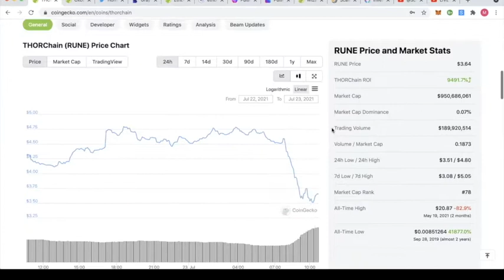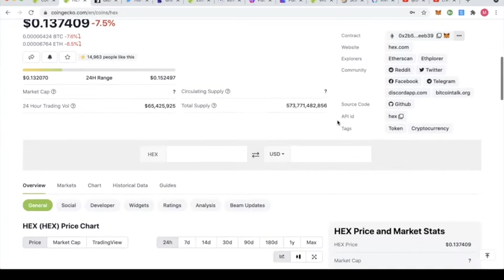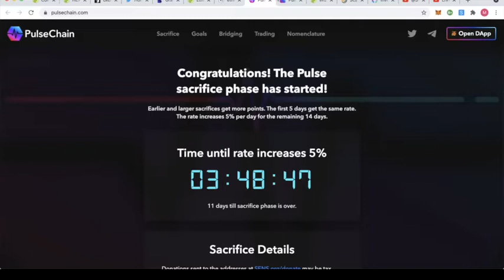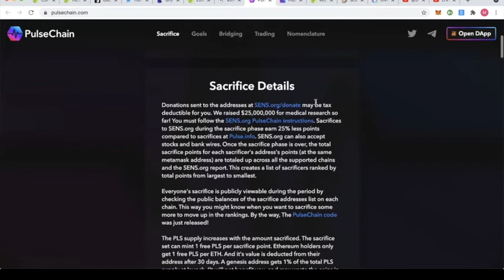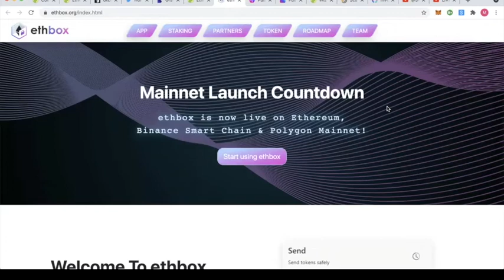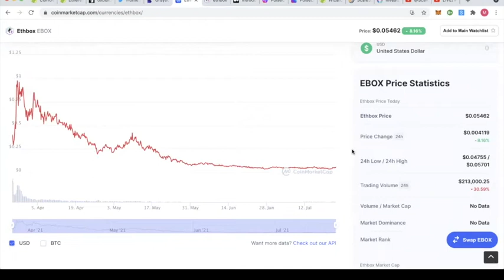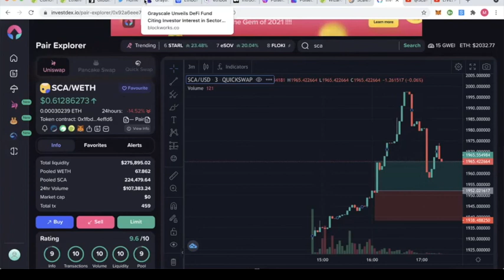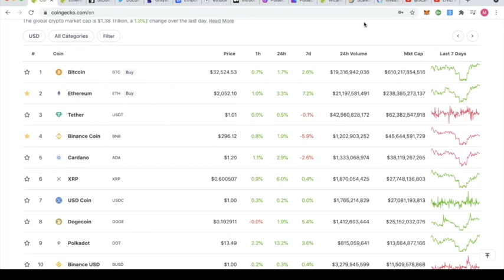Pulse Chain, the ultimate game theory token? | Plus $OXB, $EBOX and $SCA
Richard Heart has got a new project and once again its polarising opinion! We try and make sense of Pulse and how the project has raised over $600m without making any promise or indication anyone will get a return.

Also on the radar this week is the Grayscale unlocks, Elon Musk and Oxbull’s first IDO on the Solana network through their new OXS token.

Ape of the Day plays
Matt: Ethbox ($EBOX)
Max: Scaleswap ($SCA)

Additional links
Pulsechain.com
Also pulselead.xyz which shows the current sacrifice contributions etc.

ABOUT CRYPTO BADGERS
Crypto Badgers are two crypto enthusiasts with dedicated snouts sharing their observations from life in full-time crypto. It's not an easy game or one for the faint-hearted. As much as all our videos are just a bit of fun, we also want to be one of the few sources of transparent information in crypto YouTube. We don't claim to be experts, we have wins and losses like everyone and are happy to share our journey along the way.

INTRO 00:00
RUNE HACK 00:36
THE MARKET AND GRAYSCALE 1:29
OXBULL AND OXS 5:16
PULSE CHAIN 9:00
APE OF THE DAY 1 $EBOX 34:46
APE OF THE DAY 2 $SCA 46:00
WHERE TO FOR MARKET? 54:46
ELON AND ETH 1:00:30